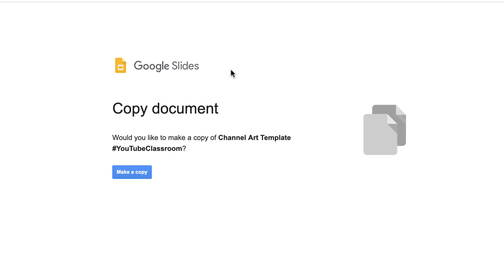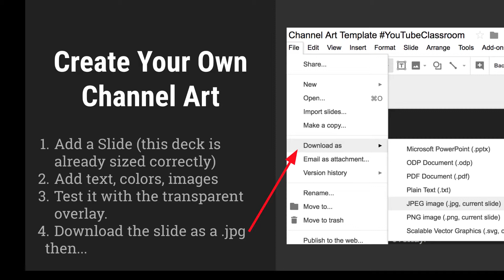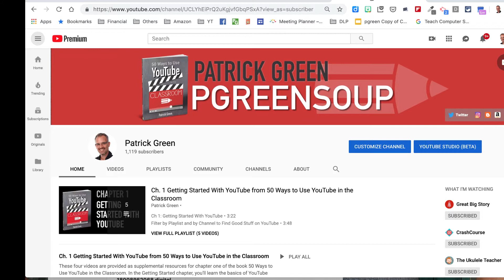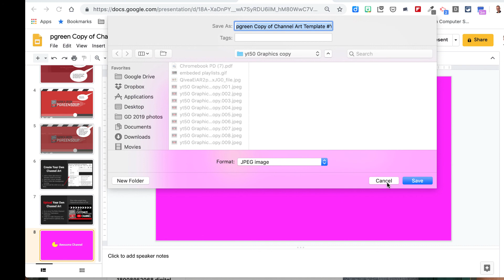YouTube Channel Art Template in Google Slides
TEACHING IN A 1:1 ENVIRONMENT?

This video was produced as supplemental content for the book 50 Ways to Use YouTube in the Classroom by Patrick Green.